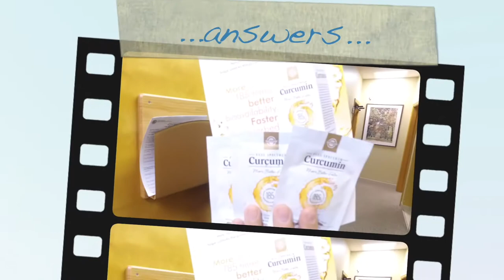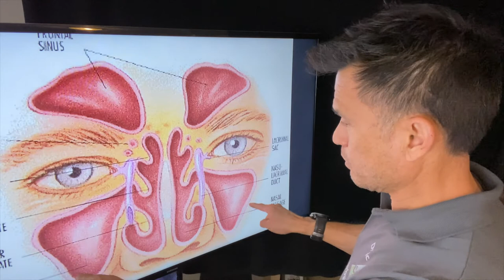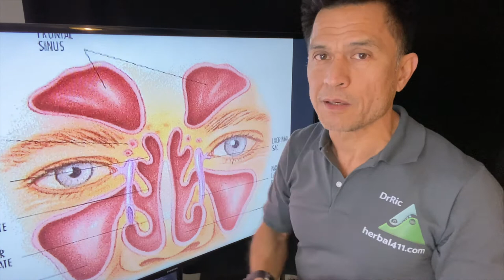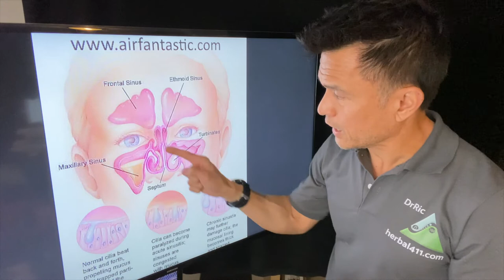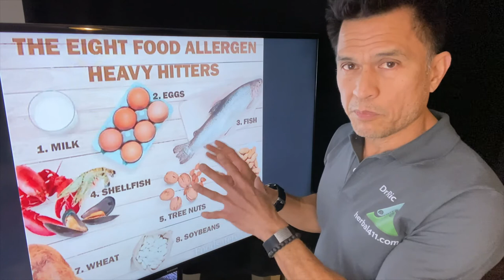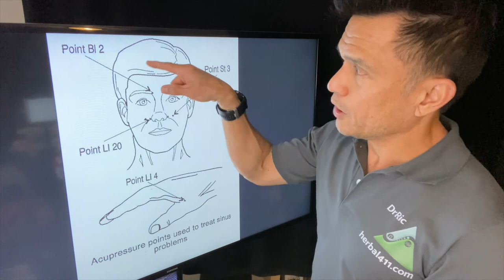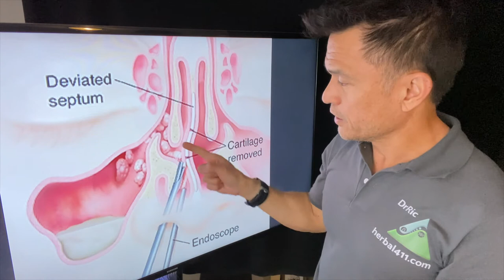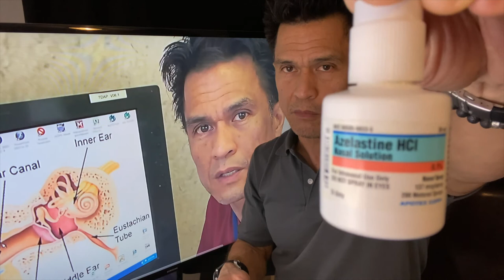Migraines and Sinus Headaches